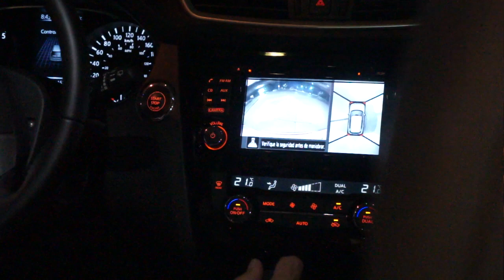Nueva Nissan X-Trail 2015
Nissan presenta la tercera generación de su SUV X-Trail, totalmente rediseñada y con lo mejor de la tecnología en su segmento.